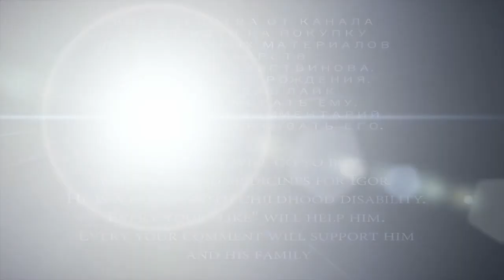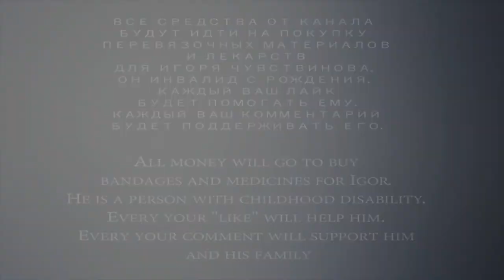Весна в Зеленоград Пришла